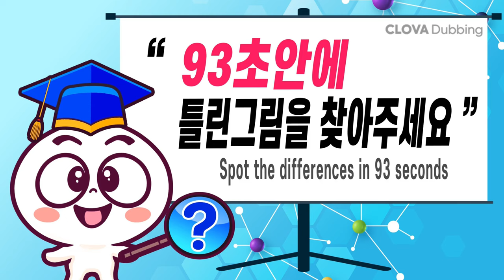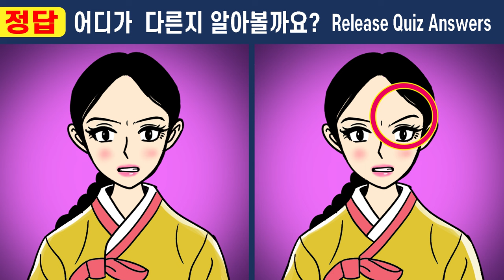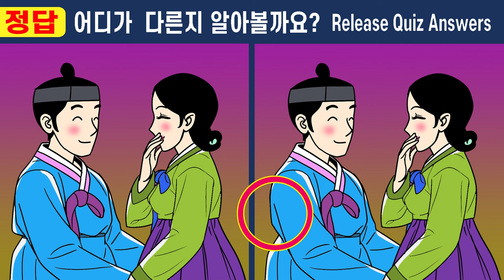인지력부족 60대는 2개밖에 못찾아요!ㅣ인지력 올리는 두뇌운동 함께해요ㅣ【치매예방/집중력두뇌운동/틀린그림찾기】#414 보름만에 바뀐 정혼자 15화